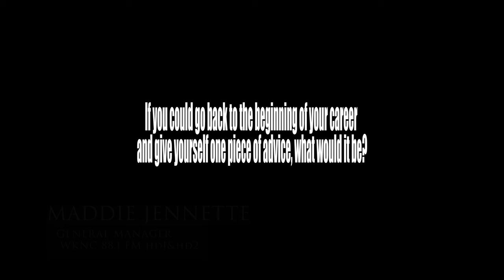A Conversation with Women in Radio: Live from the National Electronic Student Media Convention 2022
Women in radio from across the U.S. detail their experiences in the industry, the advice they've gotten along the way, and what they'd like to see for the industry going forward.

Special thanks to Dana Schaeffer, Lisa Marshall, Maddie Jennette, and the National Electronic Student Media Convention put on by College Broadcasters Inc.